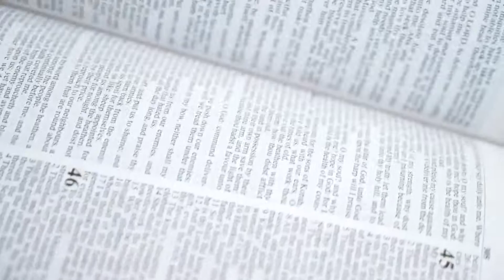SMV #51 - Dumnezeu cu noi - 19 12 2015 [Maghiara]